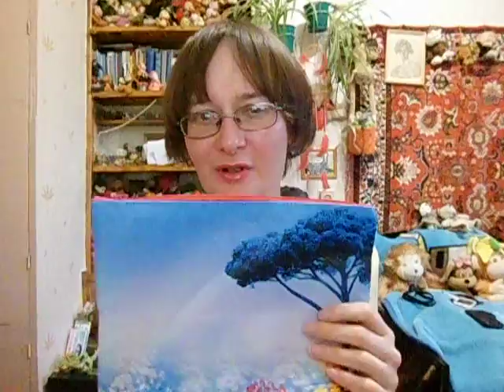моя декоративка и где я её храню